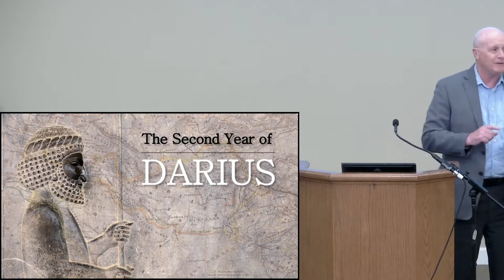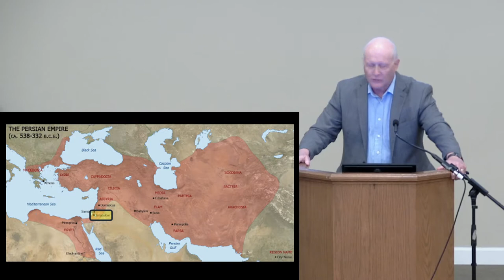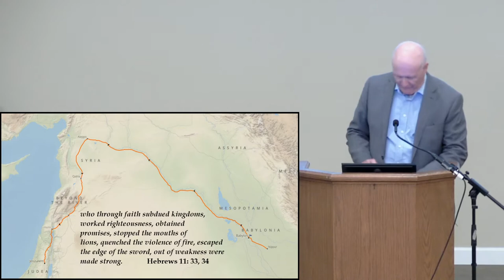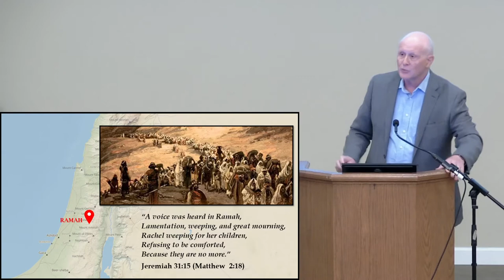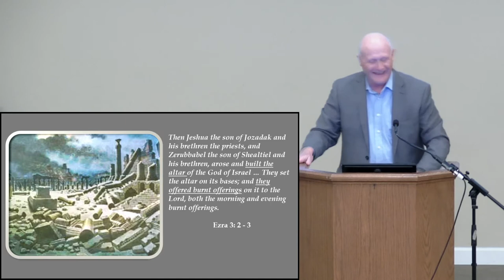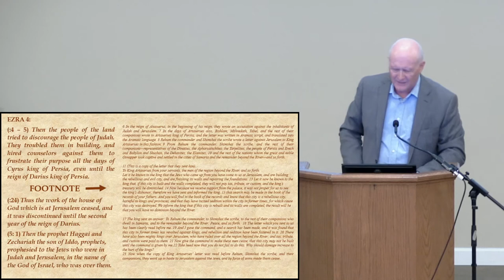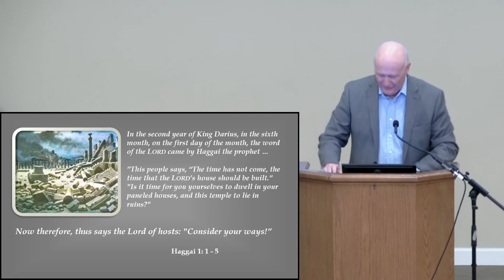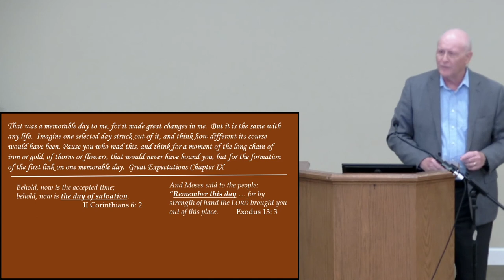Darius, Week 1: The 6th Month - Renewal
06/06-2021 - Tom Schetelich